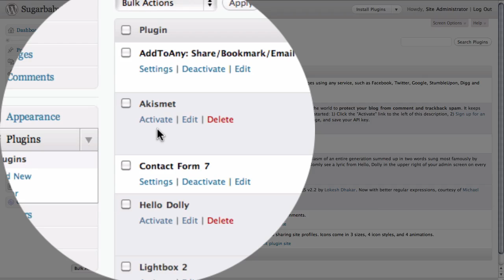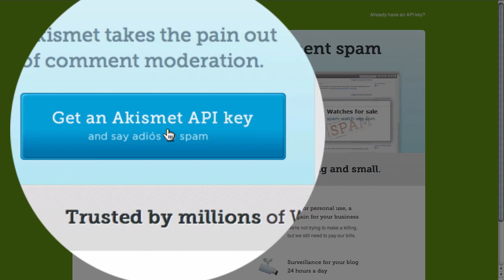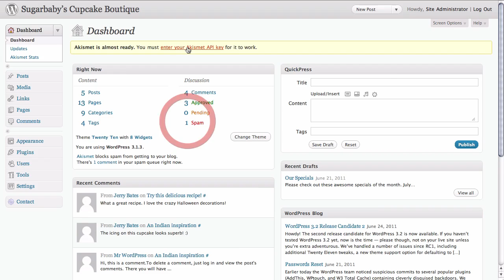How to Enable Comment Spam Filtering in WordPress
The Akismet comment spam filter plugin is included with every installation of WordPress.  We show you how to activate the plugin, create a free Aksimet account, and finish configuring the plugin.